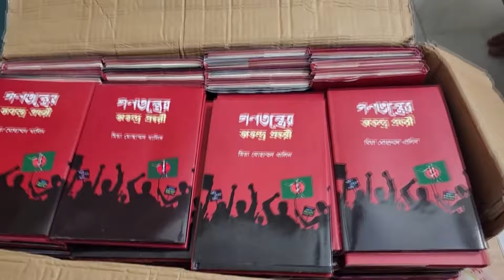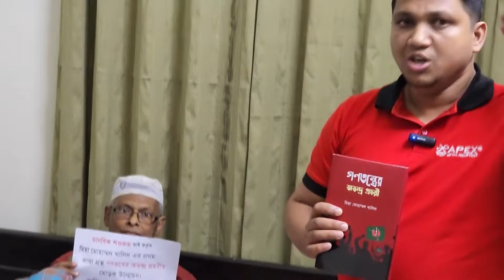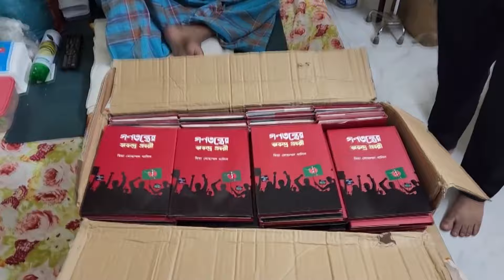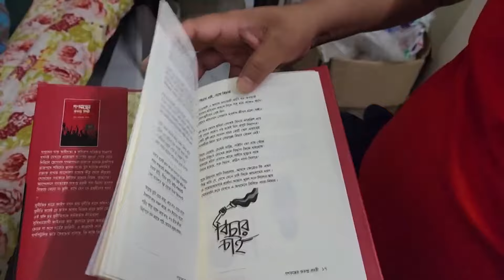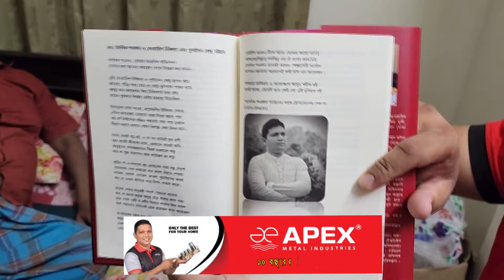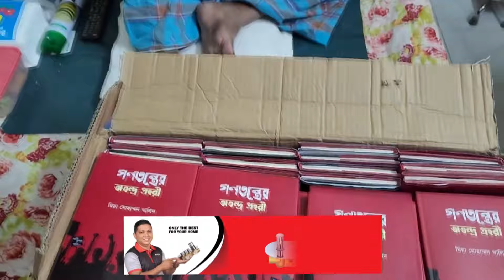২৭ বছর বিছানায় শুয়ে থেকেও নতুনদের জন্যে বিশেষ প্রেরনা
২৭ বছর বিছানায় শুয়ে থেকেও নতুনদের জন্যে বিশেষ প্রেরনা || Support Humanity By Showkat Hossain ppm

আস্সালামু আলাইকুম,,,,